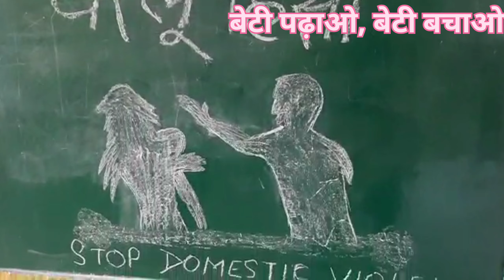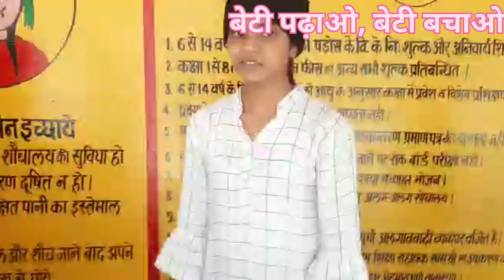घरेलू हिंसा || बेटी पढ़ाओ, बेटी बचाओ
बेटी घर का गहना है, बेटी पढ़ाओ।
बेटी घर की लक्ष्मी होती, बेटी नही होगी तो बहु कहाँ से लाओगे।